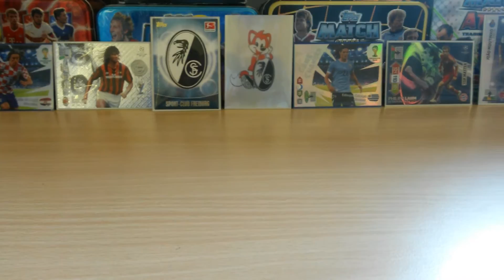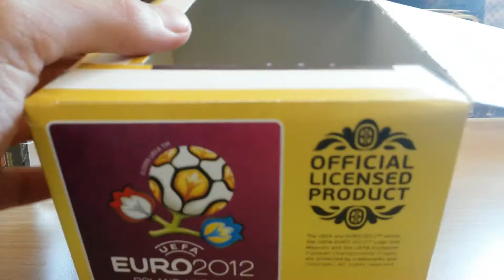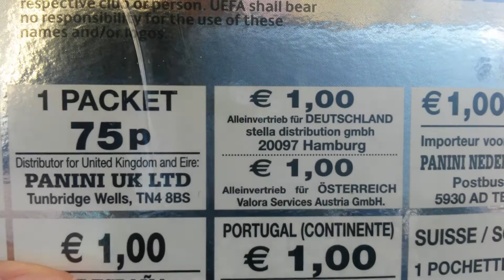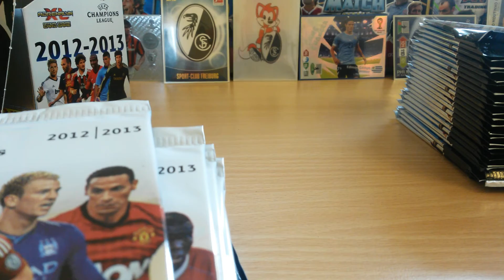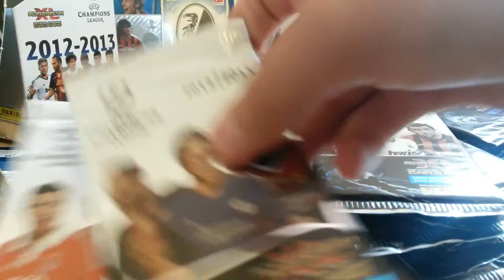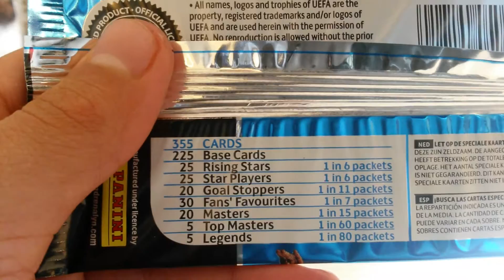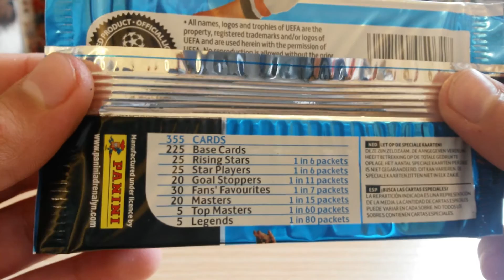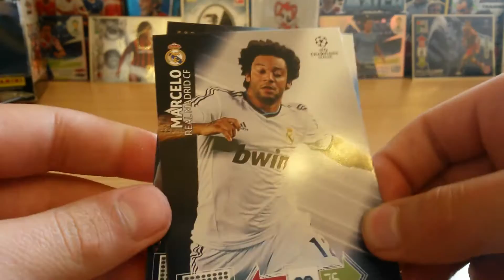Mailday von Ebay Adrenalyn Xl Display